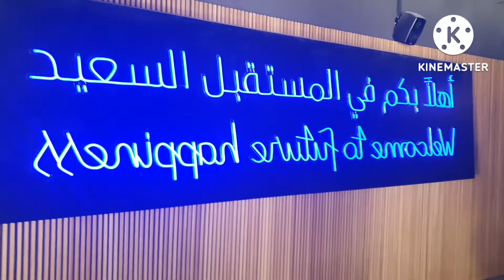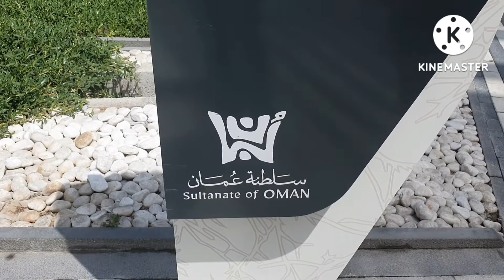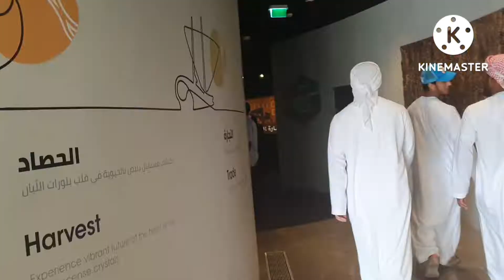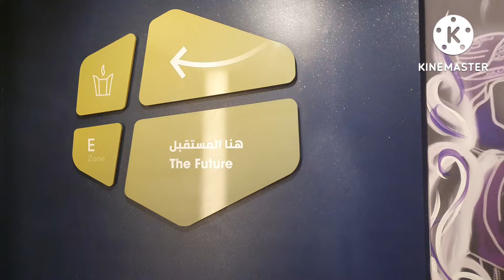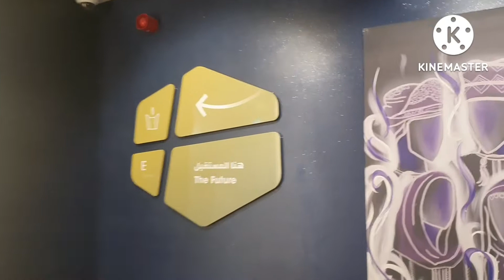Let's go to Dubai Expo 2020. Finland to Sultunate of Oman